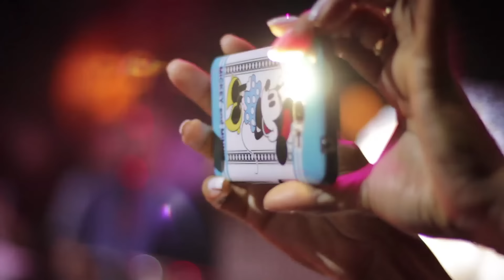Lama nas Ruas - Salgadinho e Almir Guineto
Neste vídeo Salgadinho em um de seus últimos encontros com Almir Guineto faz uma pequena entrevista sobre a música "Lama nas Ruas" e depois canta junto com ele em seu show no Lapa 40 Graus RJ.
Confira!!!